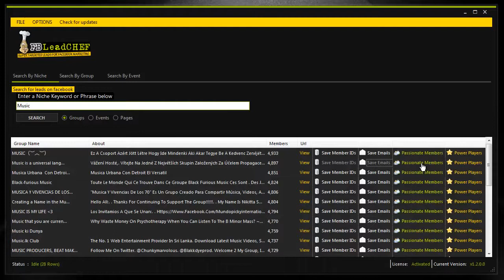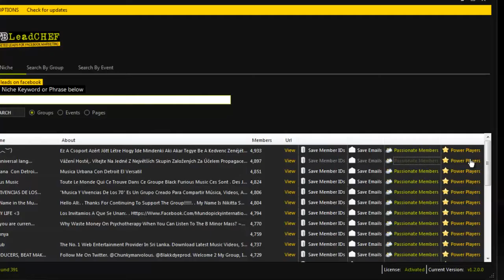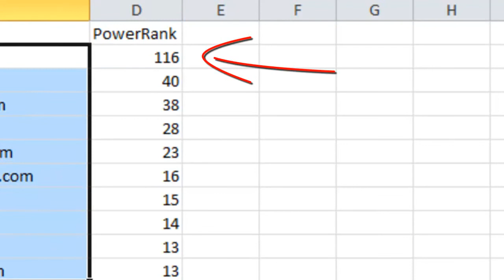FBLeadChef IN ACTION !!!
- Powerful Facebook Lead Generation System
Get your hands on the exact software, methods and strategies you can immediately use to force Facebook to send you brand new intelligent leads that convert like crazy.

100% SAFE and FULLY Complaint with Facebook's TOS. FBLeadChef will not get banned by Facebook.